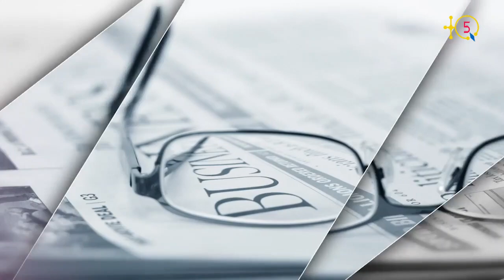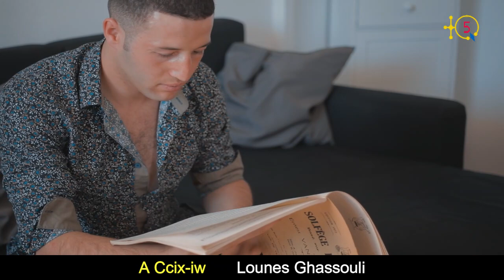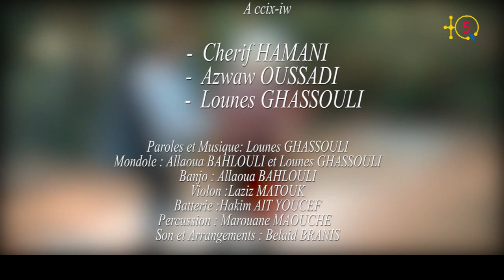Nouveau clip de Lounes Ghassouli, un jeune chanteur kabyle, avec Cherif Hamani et Azwaw Oussadi.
A Ccix-iw, aklip amaynut n Lounes Ghassouli, akked unaẓuren Cherif Hamani et Azwaw Oussadi.

A Ccix-iw est le nouveau clip de Lounes Ghassouli, un jeune chanteur kabyle, avec Cherif Hamani et Azwaw Oussadi.

TQ5 Media